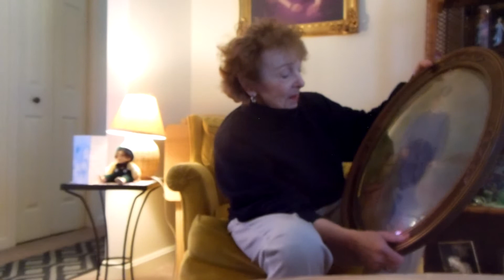Grandpa Paul Costello (1)